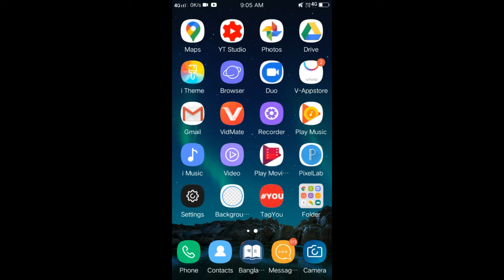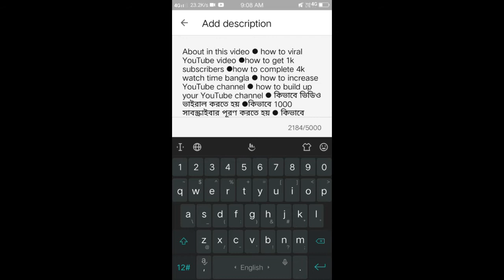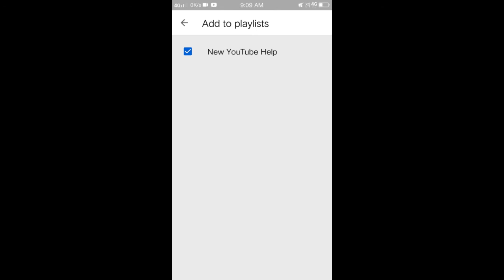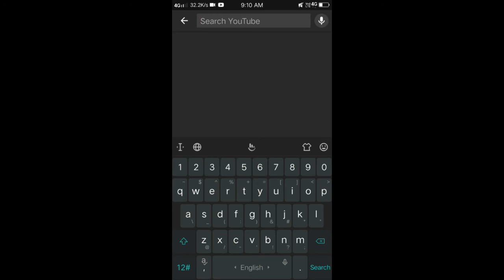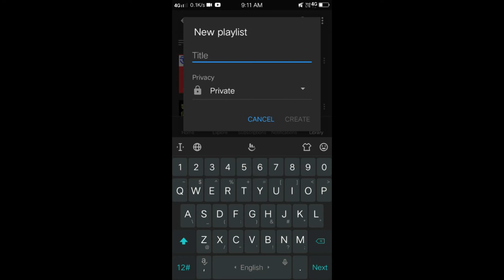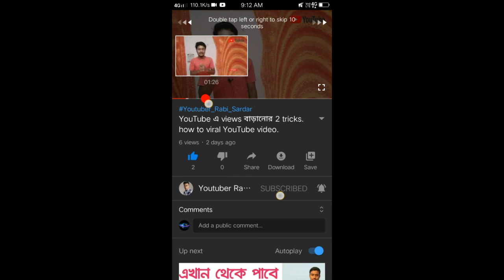এই setting টা on কর আর ভিডিও ভাইরাল কর। 1000 subs & 4000 hour watch time gain. 🔥trending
About in this video ⚫️ how to viral YouTube video ⚫️how to get 1k subscribers ⚫️how to complete 4k watch time bangla ⚫️ how to increase YouTube channel ⚫️ how to build up your YouTube channel ⚫️ কিভাবে ভিডিও ভাইরাল করতে হয় ⚫️কিভাবে 1000 সাবস্ক্রাইবার পূরণ করতে হয় ⚫️ কিভাবে 4000 ঘন্টা ওয়াচ টাইম কমপ্লিট করতে হয়।

🔥How To Properly Upload Videos On YouTube Bangla 2020 | How To Upload Video On YouTube 2020 | Updated